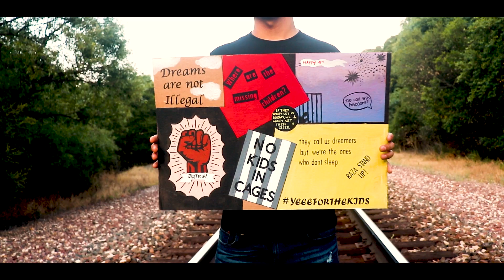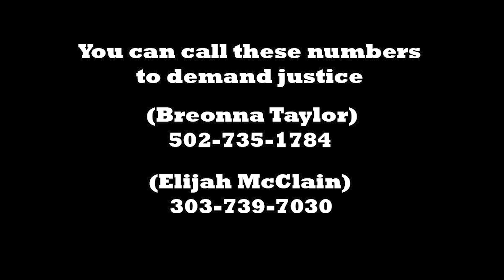TETØS-Americas Bluff (Official Video)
Shot & Edited By SvgeVisuals

Beat Purchased by "Juan Enrique Romero"
Produced by Major League Beats